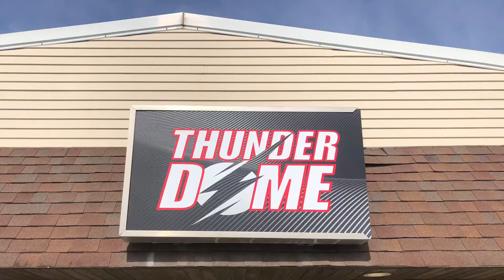6amRC. ThunderDome. Stock Touring car main